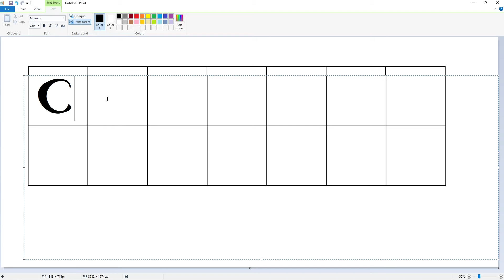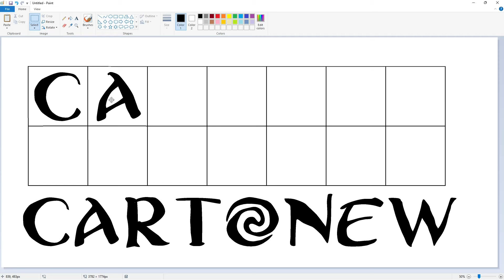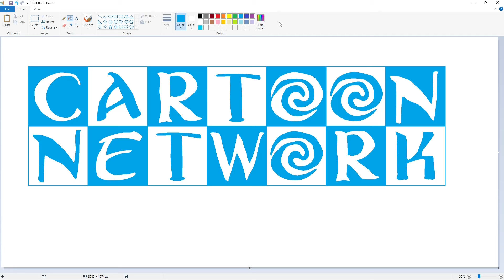How to draw a Cartoon Network logo with Moana font using MS Paint | How to draw on your computer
In this video, I will show you how to draw a Cartoon Network logo with Moana font on your computer using Microsoft Paint. Have Fun!

Font: Moanas